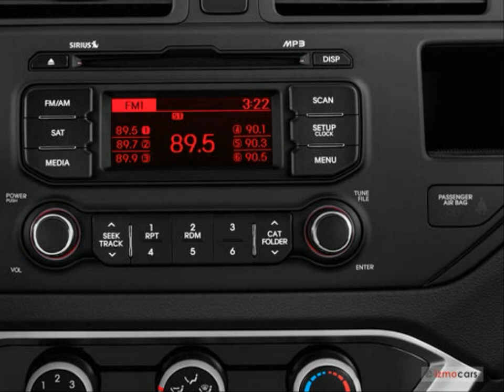2014 Kia Rio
2014 Kia Rio